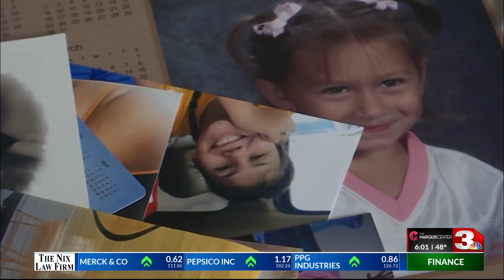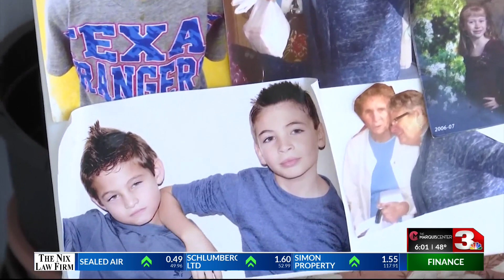2022 Year in Review: Fentanyl crisis in Wichita Falls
2022 Year in Review: Fentanyl crisis in Wichita Falls